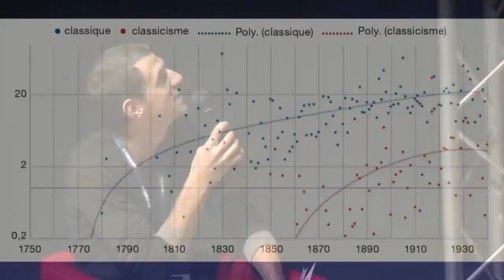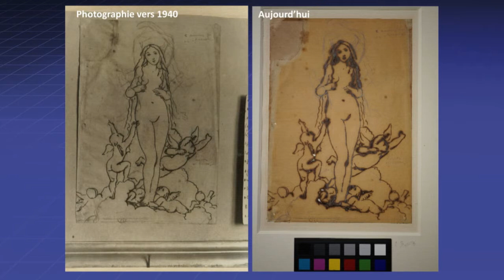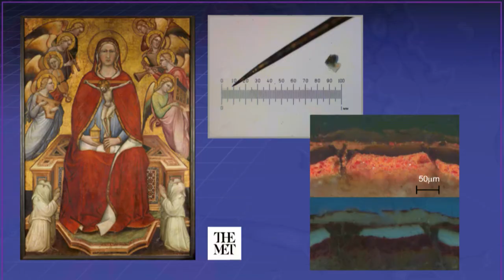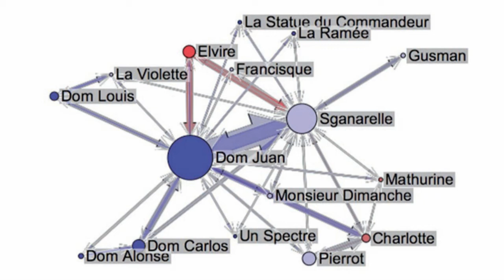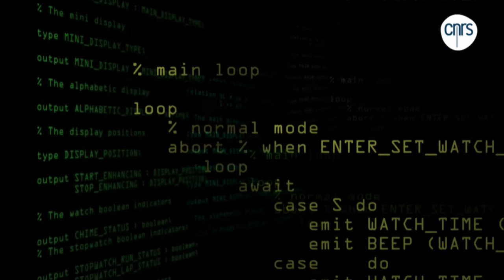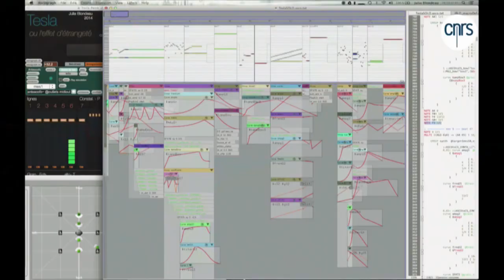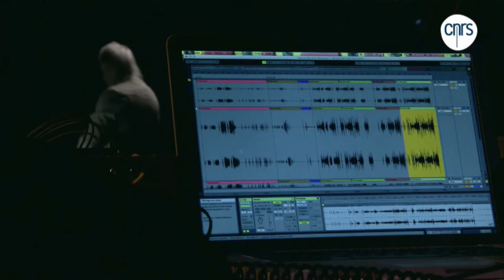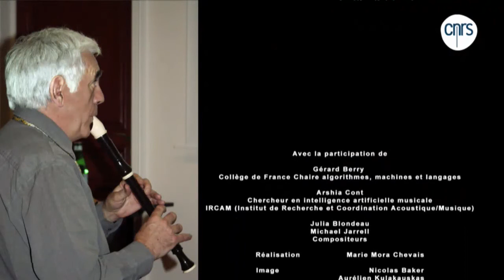Peinture, musique, littérature : comment les sciences prolongent l’art | Grand Débat | CNRS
Les collaborations entre le monde de l’art et le monde scientifique n’ont jamais été aussi nombreuses qu’aujourd’hui : que ce soit avec les grands musées pour la restauration ou la conservation des œuvres du patrimoine ; avec les musiciens pour tester les instruments ou en concevoir de nouveaux ; avec les artistes pour des performances en réalité augmentée…

Les « humanités numériques » sont même devenues un domaine de recherche au croisement de l’informatique et de l’art ! Les sciences seraient-elles devenues le prolongement de l’art ?

Intervenants :
Claudia Fritz, Institut Jean le Rond d’Alembert
Alexandre Gefen, Théorie et histoire des arts et des littératures de la modernité
Christian Jacquemin, Laboratoire d’Informatique pour la Mécanique et les Sciences de l’Ingénieur
Véronique Rouchon, Centre de Recherche sur la Conservation
Caroline Tokarski, Miniaturisation pour la Synthèse, l’Analyse et la Protéomique